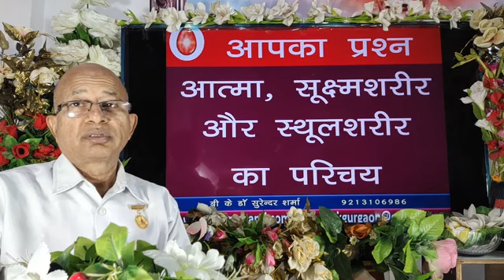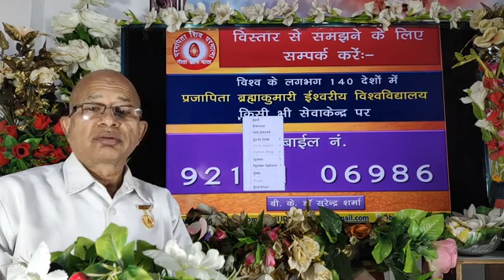आत्मा सूक्ष्म शरीर और स्थूल शरीर का परिचय और संबंध व अंतर?/Brahma Kumaris/BK Dr Surender Sharma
Introduction and relation and difference between soul, subtle body and gross body?/Brahma Kumaris
TODAY MURLI
BK MURLI
LIVE MURLI